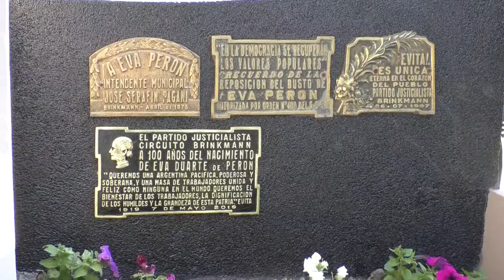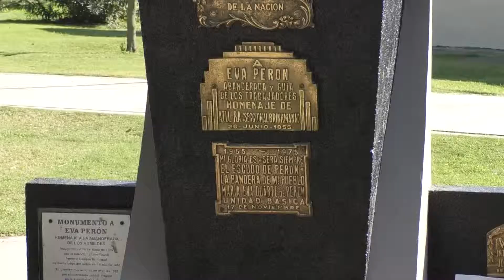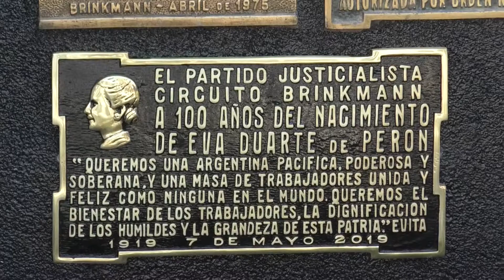Homenaje 100 Años Evita Parte 2